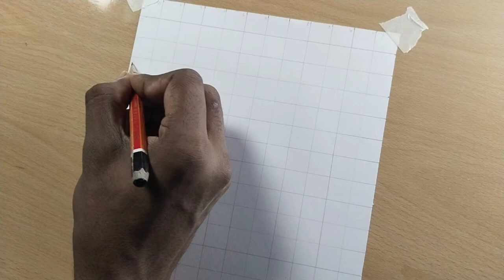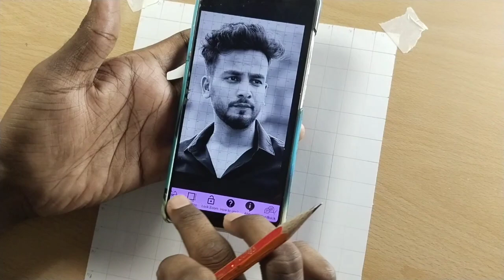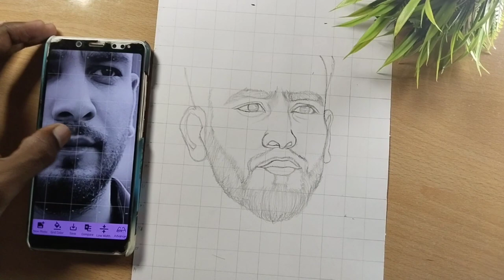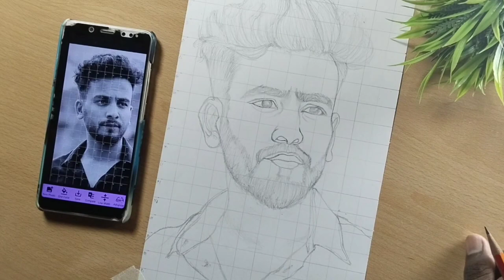How to make perfect Grid for perfect Outline in A4 Size paper | Beginners see this Carefully 🔥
How to make perfect grid
how to make perfect outline
how to make grid on A4 size paper
how to calculate grid
how to draw grid
how to draw outline
outline
grid method
drawing
kartik Aryan grid method tutorial
How to Calculate Grid For Drawing Outline in A4 Size Paper
tutorial
drawing tutorial
drawing a grid
using a grid
how to calculate the size of grid
drawing tips, artist
Rajnish Sketch Art
Free Hand Outline
Soum's Art
A4 Size Grid

Лига чемпионов, Шри-Ланка, Функциональная грамотность, Диана Арбенина, 24 октября, Cities Skylines 2, Биткоин, Дядя Слава, Василий Уткин, Грета Тунберг, Закон о тишине, Евгений Сатановский, Крылья Советов, Спартак, Зенит, Никиты Ефремова, Джо Байден, Спартак-Москва, День автомобилиста